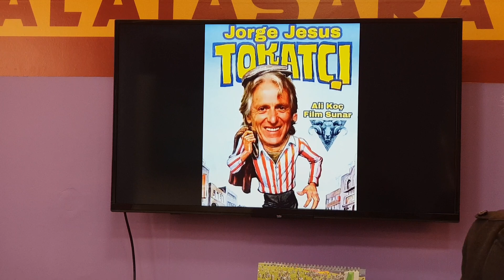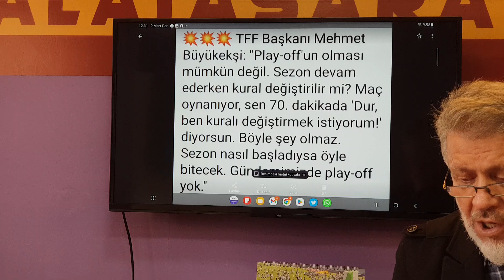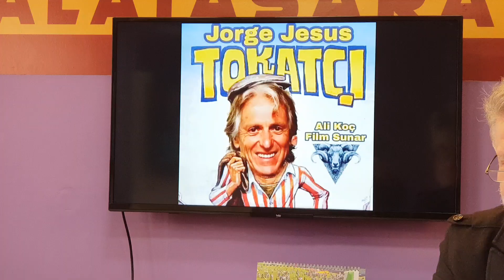OKAN hoca Jesus'un Karizmasını çizdi Kimyasını bozdu!. Kuşlara kafayı yedirdi!.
Mevsim başından beri JESUS'u yalayıp yıkayanlar OKAN BURUK'u sürekli eleştirenler şimdi gerçekler karşısında dut yemiş bülbüle döndüler...
Okan hoca dahi Jesus'un kimyasını,dengesini tam bozdu..Kuşlara da kafayı yedirdi!..
Konuyla ilgili sohbetimizi lütfen izleyin..